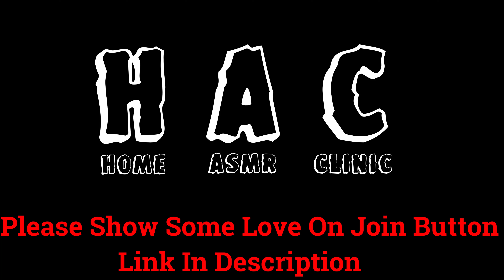Hypnotic ASMR Head Massage | Heavy Oily Forehead Tapping And Head Scratching By Lady Barber Chaitali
This video is not an advertisement for sexual services, and massage is not a cover or a pretense of providing sexual services.

Description:-
I will give you daily different kinds of relaxing ASMR video which helps you to relax your mind peacefully...
This is all original work of Home ASMR clinic